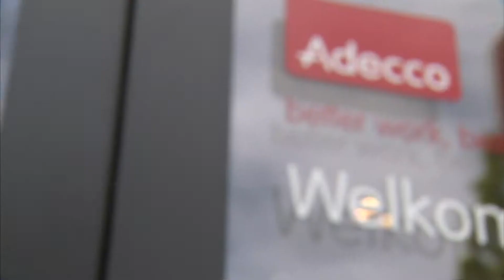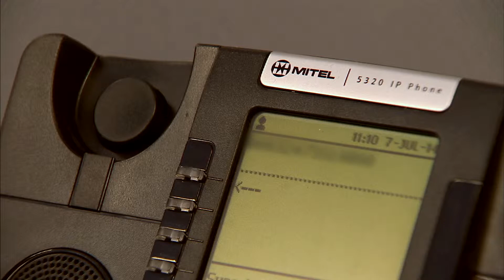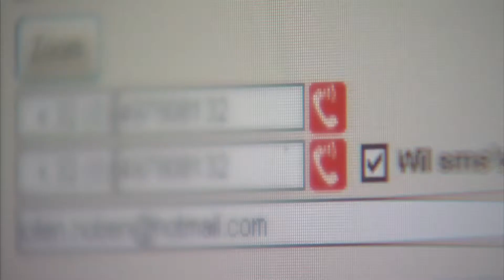Mitel Adecco Customer Success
A Mitel customer success video for Adecco, the world's largest provider of HR solutions.